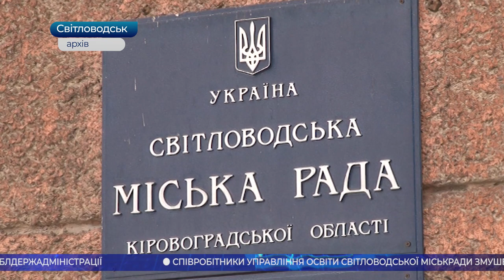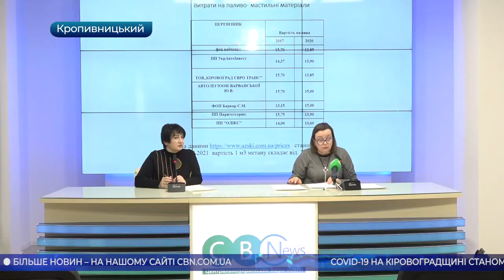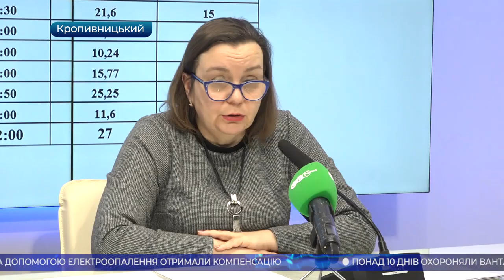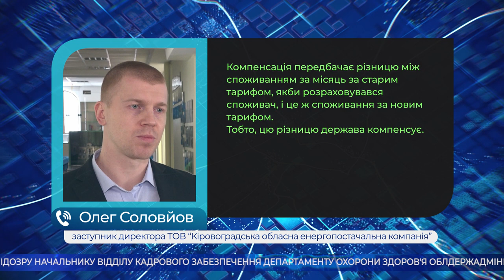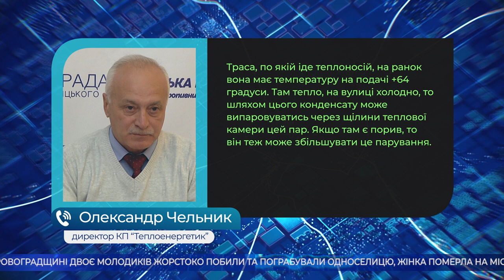Головні новини Кіровоградщини | 17 лютого 2021 року | телеканал Вітер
- без харчування залишились учні дев'яти шкіл у Світловодську;
- оголошено про підозру начальнику відділу департаменту охорони здоров'я ОДА;
- проти збільшення оплати за проїзд в черговий раз виступили активісти Кропивницького;
- компенсацію за електроопалення отримали жителі Кіровоградщини;
- обігріває набережну Інгулу теплотраса у Кропивницькому;
- умови проживання у будинках для людей похилого віку перевіряють на Кіровоградщині;
- понад 10 днів охороняли вантажівку з дровами патрульні у Кропивницькому;
- олександрійка Тетяна Тищенко, шукає родини котикам;

Головні новини Кіровоградщини та Кропивницького
Новини Кіровоградської області та Кропивницького, події, репортажі, прес-конференції, статті, спецпроекти, фото, відео, кіровоградське телебачення, телеканал Вітер